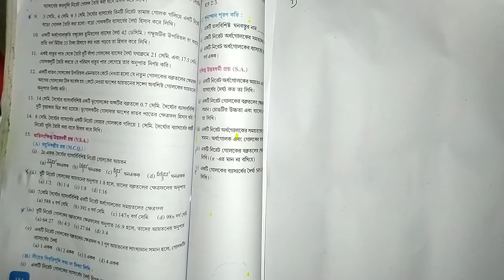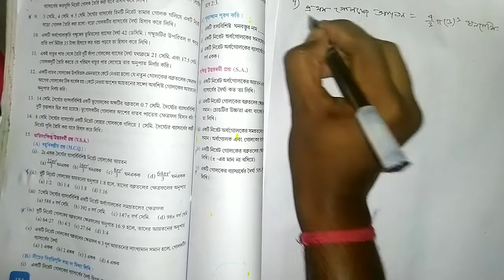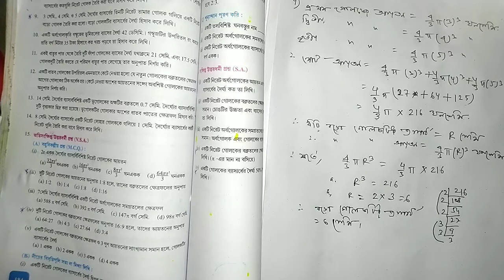Sphere(Part 3)গোলক (part 3)# কষে দেখি 12(5,6,7,8,9,10) by Prabir Dey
Sphere (Part 3)
Exercise 12 (5,6,7,8,9,10)
 By Prabir Dey

গোলক (Part 3)
কষে দেখি 12 (5,6,7,8,9,10)

সহজেই বুঝে নিন.

গোলক এর আগের ভিডিও গুলো যারা এখনো দেখোনি তারা অবশ্যই আগের ভিডিও গুলো নিচের দেওয়া লিঙ্ক এ ক্লিক করে দেখে নাও।

Sphere's formulae (Part 1)
গোলকের সূত্রবলি:

গোলক#কষে দেখি 12(Part 2) দাগ 1,2,3,4

প্রতিটি চ্যাপ্টার এর অধ্যায় ভিত্তিক অঙ্ক আমি তোমাদের করে দেব